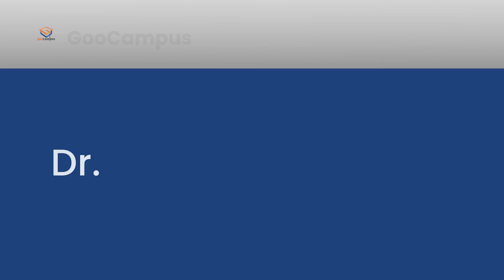Advanced Life Support (ALS) Training in Bangalore: Save Lives with ERC-Certified Skills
The European Resuscitation Council (ERC) has developed its Advanced Life Support (ALS) provider course, based on ERC guidelines. It is a standardised European course teaching evidence-based resuscitation guidelines and skills to healthcare professionals.

The ALS course provides a standardised approach to cardiopulmonary resuscitation in adults. This is  a 2-day course held in Bangalore. The ALS course aims to train candidates to identify the causes of cardiac arrest, recognise patients in danger of deterioration, and manage both the cardiac arrest and the 'peri-arrest' problems encountered in the first hour or so after initial resuscitation from a cardiac arrest.